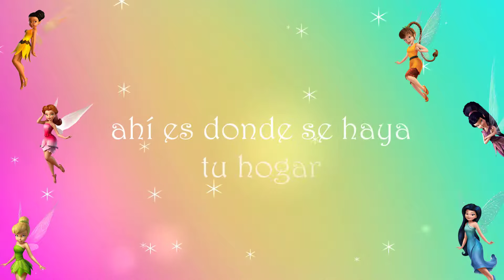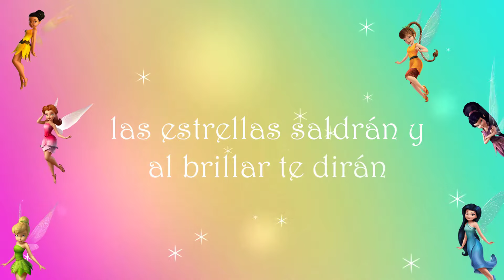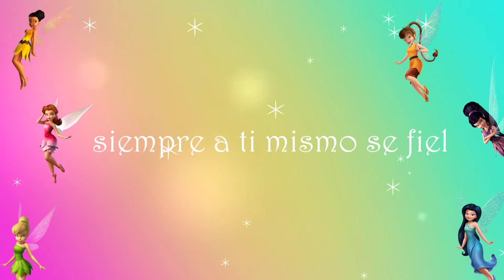A Las Hadas Reunirán | Tinker Bell | Karaoke🧚‍♀️🌈🌳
El día de hoy tenemos el karaoke de ''A Las Hadas Reunirán'' de Tinker Bell (2008) compuesta por Joel McNeely con letra de Loreena McKennitt (quien la interpreta en su versión original en inglés)  e interpretada en español latino por Ana Victoria✨

Este karaoke fue propuesto por nuestras amigas @Agustina Pelourson y @Delia Anahi Alarcon🧚‍♀️🧚‍♀️ Disculpen si el audio no es el mejor, no existe pista original de esta canción, así que tuve que editar la melodía para crear el karaoke.

➤No olviden buscarme en Facebook como ''Miss Disney Oficial''🏰🎶

Atte.
Miss D.💌